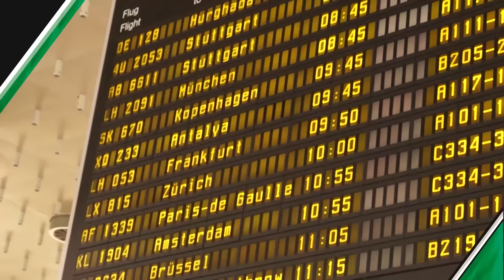Interview Christian Schulz | Hannover 96 - 1. FC Köln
Unser Kapitän Christian Schulz sprach vor dem Spiel gegen den 1. FC Köln mit 96TV.